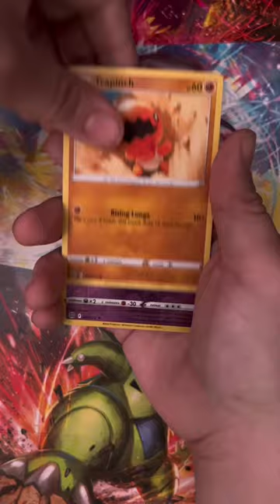EPIC PULLS!! Mini Tin Opening!!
Let's see what cards we got!

Check out @danpacks for more
pack opening videos!!